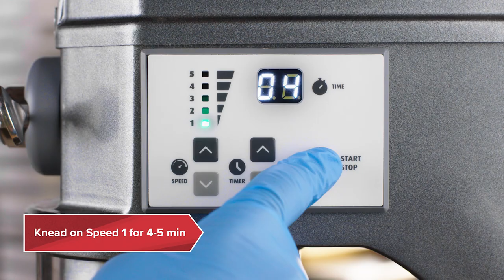How to Make Bread Dough with an Avantco Stand Mixer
In this video, we’ll walk you through the process of how to make bread dough. Making your own bread dough is simple and convenient, providing an easy way to upgrade your menu. Committing to making your own bread dough can also save you money over time, as it eliminates the need to buy bread.

Making your own bread dough allows you to customize your bread as you see fit. By preparing bread dough in your kitchen, you’ll also be able to add a touch of freshness to your signature sandwiches. Since homemade bread dough is made without chemicals, additives, and preservatives, it presents a healthier option than store-bought varieties.